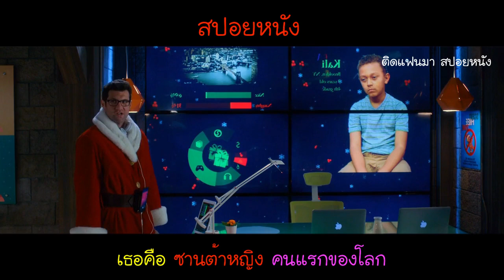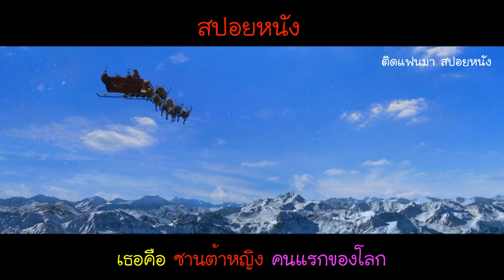สปอยหนัง Noelle 2019